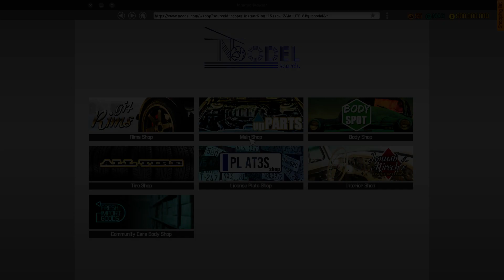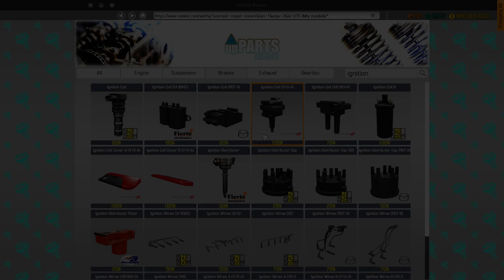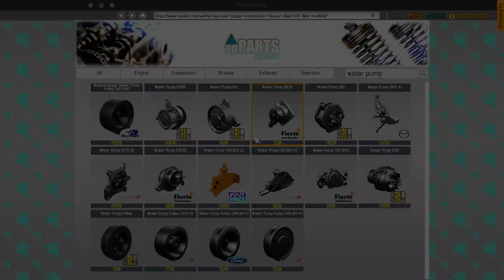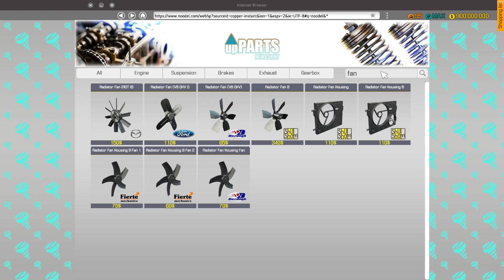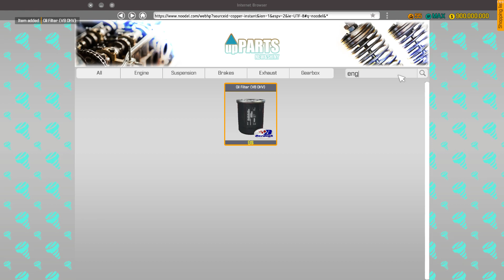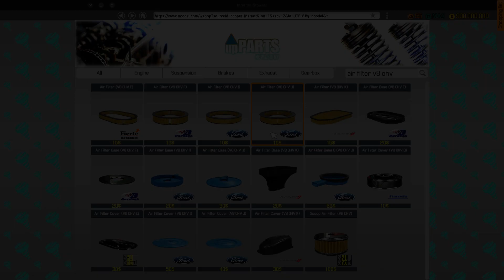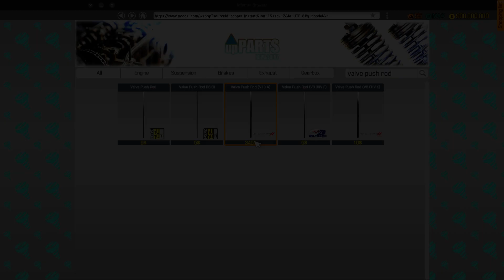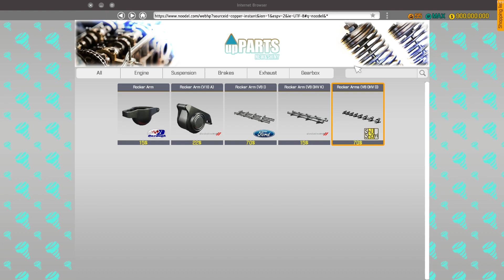Engine is almost done Pt 3